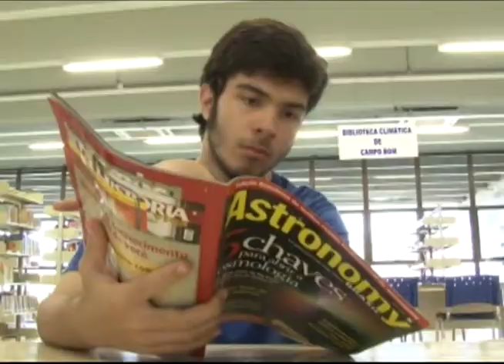TV Feevale Notícias - Alunos vencem Olimpíadas Astronomia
De olho nas estrelas! Alunos de Campo Bom participaram da Olimpíada Brasileira de Astronomia e Astronáutica a OBA. Cinco estudantes do município conquistaram medalhas de bronze, disputando com mais de 800 mil alunos de escolas de todas as regiões do Brasil.